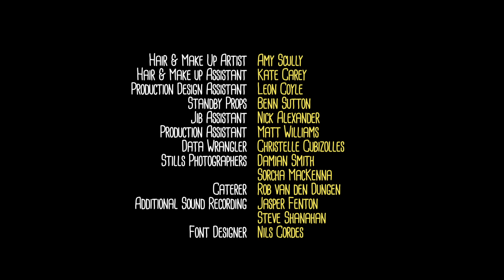Bunny New Girl | Short Film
On her first day at a new school, a self conscious young girl learns that friendship can overcome difference.
Starring: Susan Prior, Peter Fenton, Salem Williams, Cassidy Bonnor & Joshua Skelly

Producers: Natalie van den Dungen &  Peter Fenton
Cinematographer: Damian Smith
Production/Costume Designer: Anna Cahill
Editor: Matthew Walker
Sound Designer: Luke Mynott @Sonar Sound
Colourist: Yoomin Lee
Composer: Darren Hanlon

The film won 15 Awards including Best Family Film at the San Francisco International Film Festival USA in 2016 and Best Comedy at St Kilda Film Festival Australia in 2015 and  has screened at over 110 festivals in over 25 countries around the world including TIFF Kids, NYICFF, SFFILM, SIFF & Traverse City.

Shot on an Arri Alexa in Sydney Australia in 2014